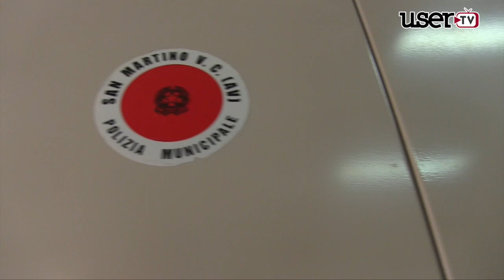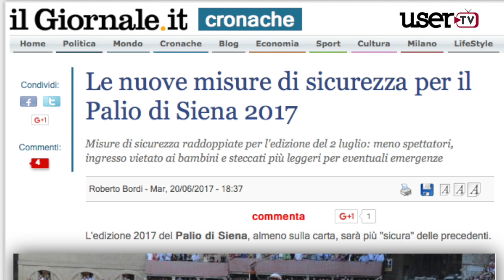Valle Caudina | Regole di sicurezza per le manifestazioni pubbliche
Con il comandante della Polizia Municipale di San Martino Valle Caudina analizziamo la nuova circolare del Capo della Polizia sulle regola da rispettare per l'organizzazione di manifestazioni pubbliche.